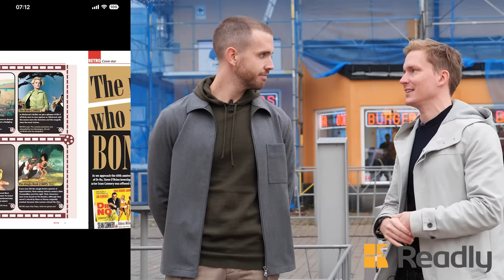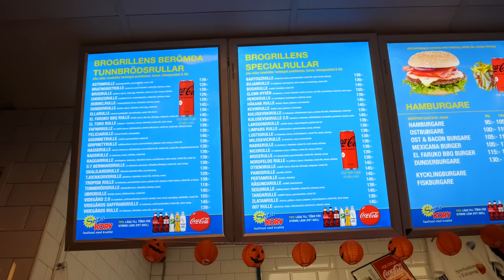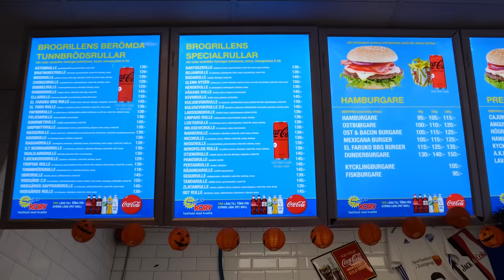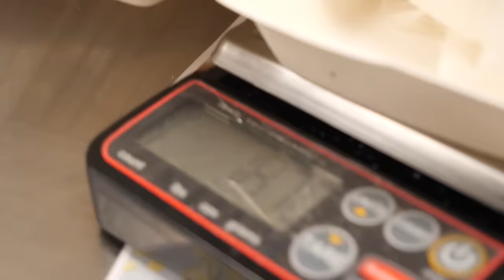Besöker gatuköket som serverar Sveriges största Tunnbrödsrulle!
I samarbete med Readly
6 veckors kostnadsfri läsning om ni följer länken.

Idag besöker vi Brogrillen i Bro!

Förslag?
Kommentera på videon!

Företag?